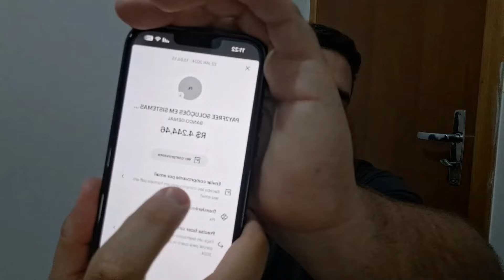PG MANIA - PLATAFORMA PGMANIA ((CUIDADO!)) PG MANIA PAGA MESMO? PG MANIA É CONFIAVEL?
PG MANIA PAGA MESMO?

Sim o PG MANIA e basta você apenas você trabalhar porque o é um trabalho em tempo integral ou adicional para todas as pessoas, de todos os países.

PG MANIA VALE A PENA?

Com certeza o PG MANIA vale a pena porque você pode escolher como quer ganhar apenas jogando no conforto da sua casa.

PG MANIA
PG MANIA é um aplicativo que você pode ganhar dinheiro em qualquer dispositivo com acesso à internet, de onde você estiver. Você será pago pelo tempo gasto e pelo engajamento na plataforma.

PG MANIA FUNCIONA?

Sim o PG MANIA  funciona porque você tem a oportunidade de ganhar dinheiro em sua casa apenas jogando.